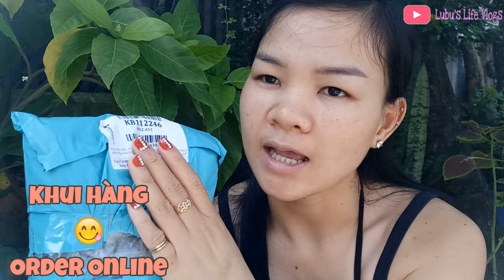LuBu's Life Vlogs II 88Vlogs_Đồ Online_ Đập Hộp Quần Tập "Make In China"_Online Order Open Bag II 4K